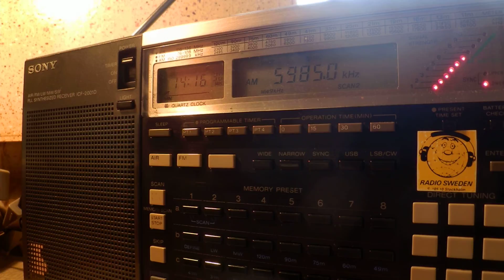19 02 2015 Shiokaze Sea Breeze in English to NoKorea 1415 on new 5985 Yamata, ex 6135